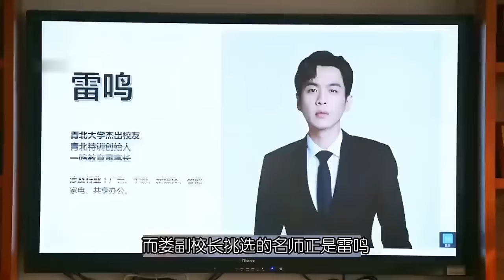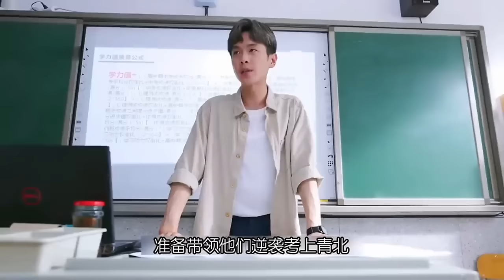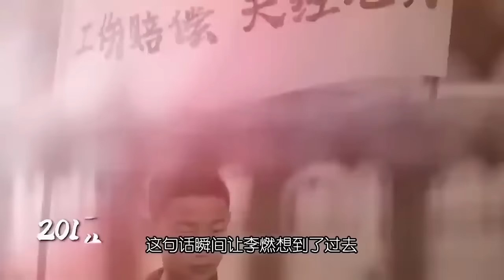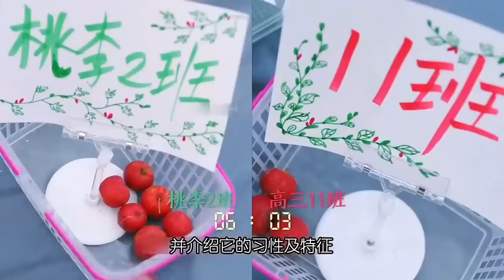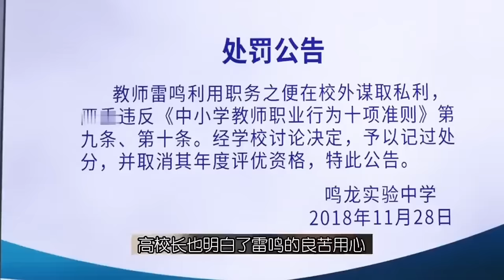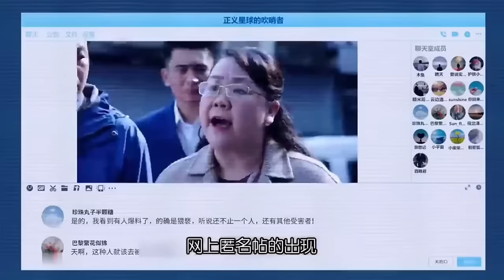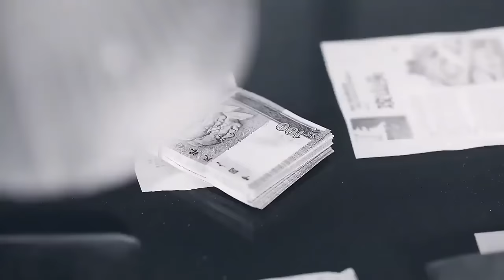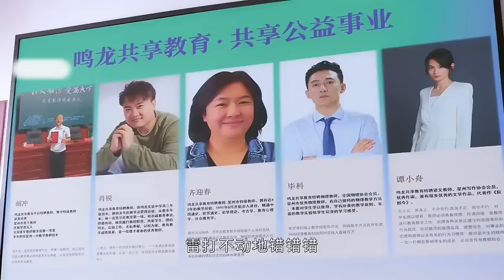垫底学生，逆袭上名校！！一口气看完热血校园剧《鸣龙少年》全集